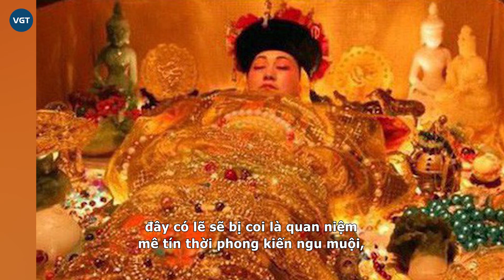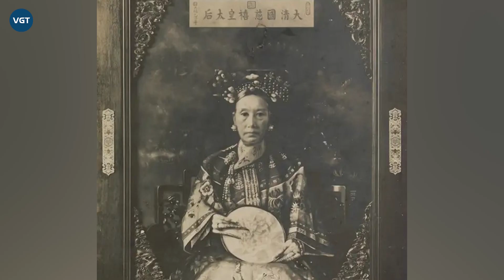Vì sao khi mai táng các phi tần, người ta thường dùng ngọc nhét kín hậu môn?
Mục đích của cách làm này là gì khi các phi tần của hoàng đế qua đời?
Từ xa xưa, Trung Quốc đã là một quốc gia trọng lễ nghi, không chỉ người sống phải tuân theo các quy tắc, tôn ti mà thậm chí ngay cả tập tục an táng của người đã khuất đối cũng rất được coi trọng.
Ngay cả khi trong nhà người dân bình thường có người qua đời, thì việc cử hành tang lễ cũng đã rất phức tạp.
Còn nếu người qua đời là hoàng thân quốc thích, thì nghi thức hạ táng sẽ càng long trọng hơn.
Chỉ cần nhìn vào những lăng mộ đồ sộ của các quý tộc cổ đại, cũng đã phần nào thấy được người cổ đại coi trọng nghi lễ an táng đến mức nào.
Nếu người qua đời là phi tử của Hoàng đế, thì việc hạ táng sẽ cần nhiều hơn một số quy trình.